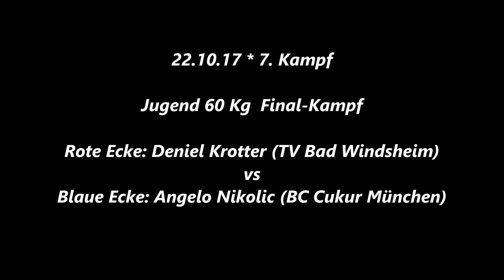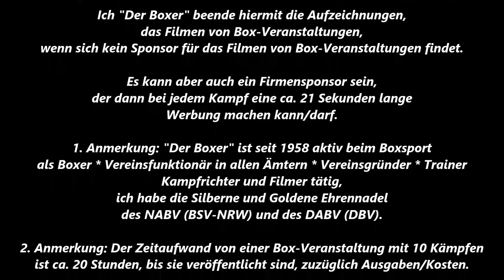Boxsport * Velberter BC * Deniel Krotter (TV Bad Windsheim) vs Angelo Nikolic (BC Cukur München)